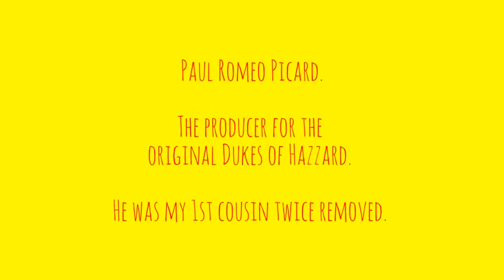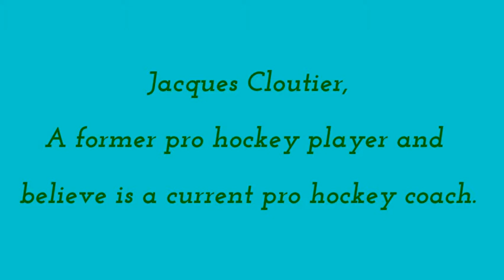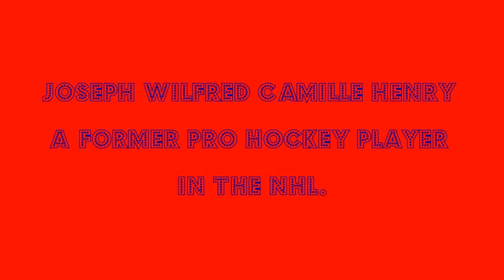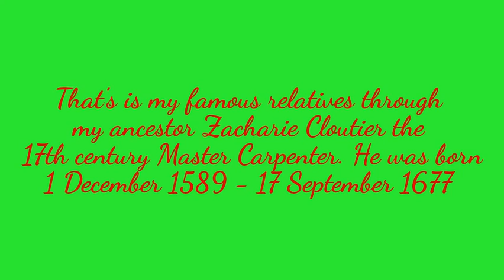My famous relatives part 1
This is a video on the famous people I found to be related to me through mainly through the 17th century Master Carpenter by the name of Zacharie Cloutier who was born in Mortagne-au-Perche, Aunis, Perche, France in December of 1589 and had died 17 September 1677 in Château-Richer, Montmorency, Québec, Canada. I am one of this man's descendants since I am descended by the man that also makes these famous people as my distant relatives through this man and his wife Xainte Dupont. Also another one of my famous distant relative that is the closet to be related to me is the executive producer for the original television series called the Dukes of Hazzard whose name was Paul Romeo Picard. Paul is my grandmother's first cousin since Paul's father is my great grandfather's older brother Romeo Picard. My great grandfather's name was Leonard Georges Picard and he is Paul's uncle. I never met Paul or I haven't met my great grandfather since Leonard died in 1975 which was like 9 years before I was born. And Paul died when I was almost 10 years old in 1994. Paul was born 17 July 1930 and died 3 October 1994. Paul died from pancreatic cancer in Tuscany, Italy. I also have found that Paul's and my Picard family also links to Zacharie Cloutier as well through Paul's grandfather and my great great grandfather's third great grandmother's family. Paul's grandfather and who is my great great grandfather's name was Albert Nazaire Picard. And Albert's third great grandmother's name was Marie-Marthe Caron. Marie-Marthe was the great granddaughter to a woman named Marguerite Cloutier who was the granddaughter to Zacharie Cloutier through Zacharie's son Jean.